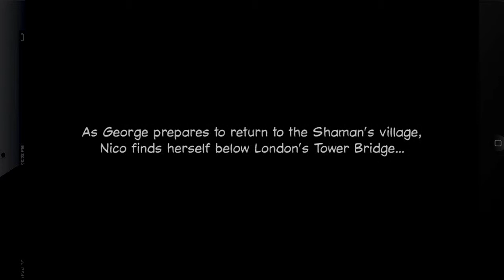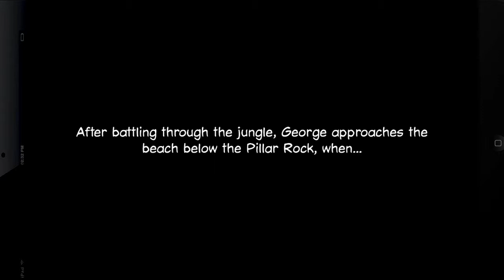★Broken Sword 2★ The Smoking Mirror part 8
Let's play Broken Sword 2 the Smoking Mirror: Remastered. Use it as a walkthrough or just watch me play.

'Broken Sword -- the Smoking Mirror: Remastered' sees the return of George Stobbart and Nico Collard in the sequel to the App Store #1 smash hit 'Broken Sword -- the Shadow of the Templars', widely praised as the best adventure available for iPhone /
Iphone review
iPad.
South Park: The Stick of Truth
Titanfall season dlc
Wildstar release date